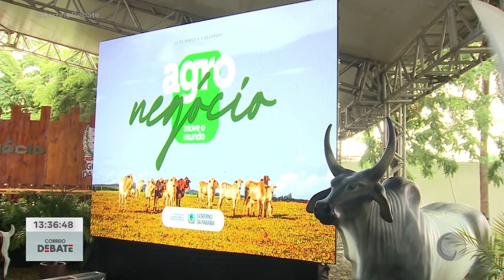A SEDAP divulga calendário oficial das feiras de exposições de agronegócios.